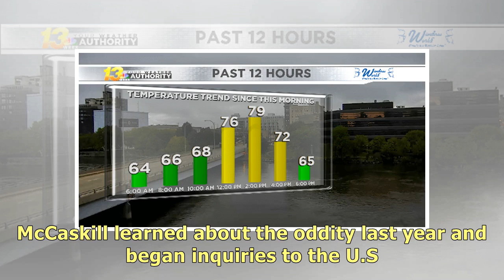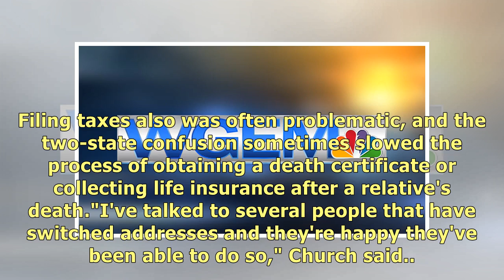Quirk resolved: Border Missourians get Missouri addresses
ST. LOUIS (AP) — A quirk in the mail delivery system that forced some rural Missouri residents livin.